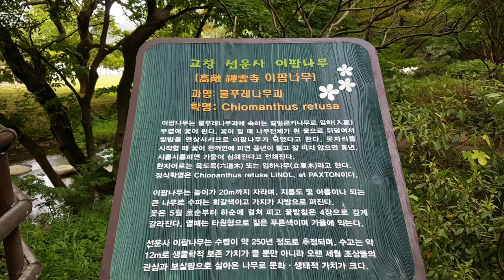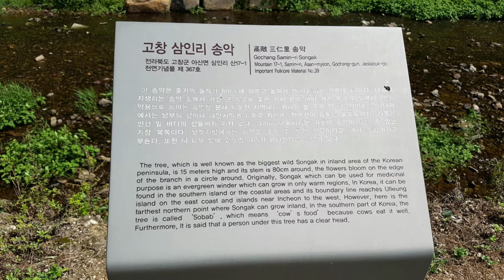송악 덩굴식물 보러 고창 왔다왔어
천연기념물 송악 덩굴식물이 고창에 있다.
덤불이나 벽에 붙어 수미터를 자라는 식물이고 우리나라가 원산지이다